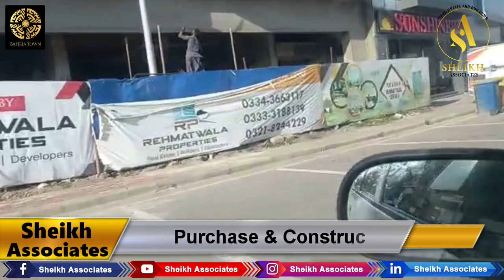Midway Commercial B, Bahria Town Karachi 2023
We Visite Midway COmmercial B, Bahria Town Karachi
May 2023.
Here is Big Opportunity For Your Business
Want to Book Your Office, Shop & Showroom in Under Construction Project